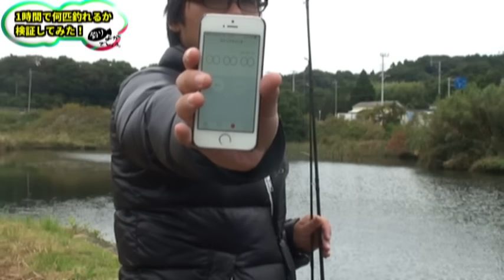誰でも投げれば100匹釣れる夢の島行ってきた＃終 バス釣り Bass fishing in Japan